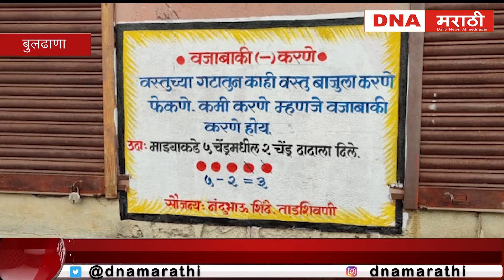जिजाऊंच्या माहेरात मावळ्यांनी उभारलाय शिक्षणाचा गड